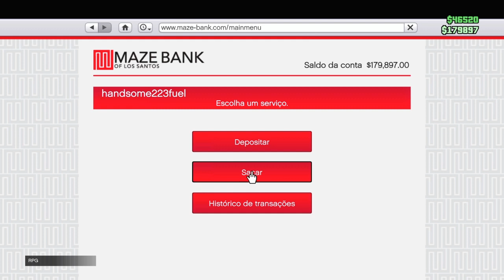VENCEDO MAIS UMA NO MODO UES NO GTA ONLINE